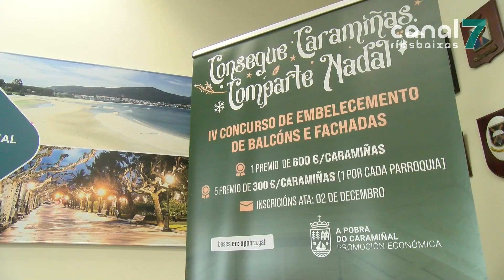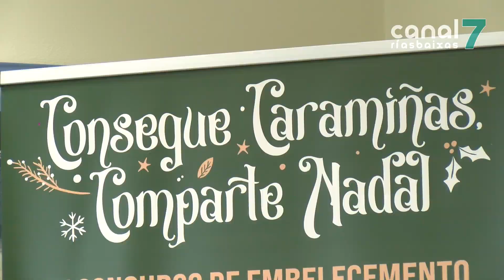Os balcóns e fachadas mellor decorados da Pobra terán premio este Nadal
O concello da Pobra convoca a cuarta edición do concurso de embelecemento de balcóns e fachadas. Destaca este ano o incremento dos premios cun primeiro de 600 euros e 5 segundos de 300 euros, un por cada parroquia.